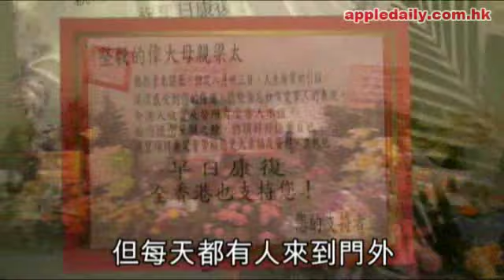蘋果日報 20100830 舊同學上街打氣 男童送上幸運星迎硬仗 我們都撐 Jason！